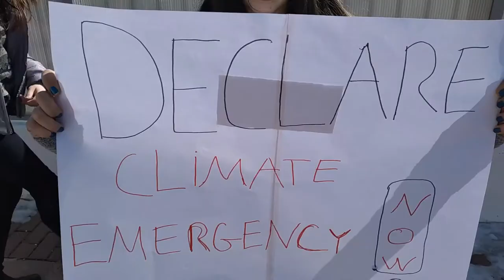Quels sont les droits des réfugiés climatiques ?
Les catastrophes naturelles s'amplifiant de plus en plus (exemple= les ouragans ) provoquent des conséquences néfastes pour les populations concernées. Les maisons, les routes sont détruites. La population manquant d'eau et d'électricité se retrouve à la rue. Que font les gouvernements pour eux ? Quels sont leurs droits? Qui peut les aider? 4 élèves de 5eme sensibilisés tentent de répondre à ces questions.

Nous remercions nos élèves, leurs professeurs et tous les intervenants externes notamment Mr Ricouart et Mme Beguin.